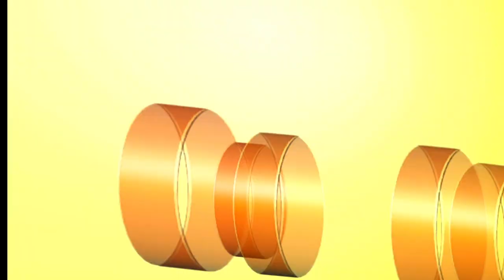BYU Cougars vs Houston Cougars - NCAA Basketball 22 - Maui Tournament 2021